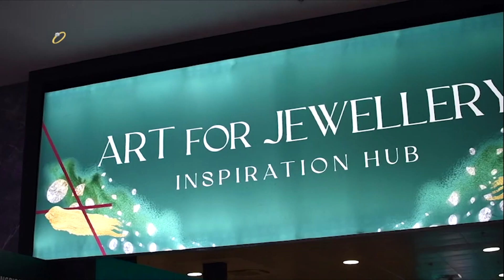Mücevher İhracatçıları Birliği Başkanı Burak Yakın, Istanbul Jewelry Show Mart 2023 Değerlendirmesi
mücevher ihracatçıları birliği, burak yakın, istanbul jewelry show march 2023